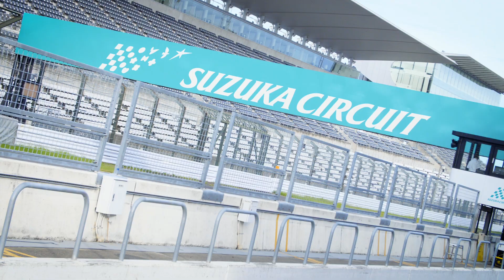②Friends & Rivals（Ninja Team Green Cup in 鈴鹿サーキット）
2021年8月8日（日）に鈴鹿サーキット（三重県）で開催された「Ninja Team Green Cup」を6本のショート動画にしました。

あなたもNinja ZX-25Rでモーターサイクルライフを楽しもう！

▼「Ninja Team Green Cup」（ワンメイクレース）の詳細はこちら

▼「Ninja Team Green Trial」（サーキット走行会）の詳細はこちら